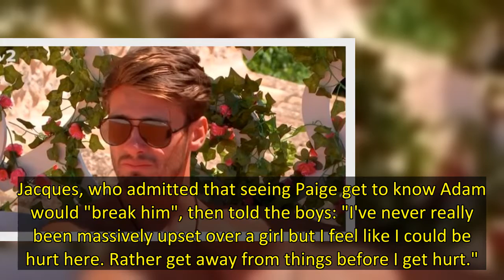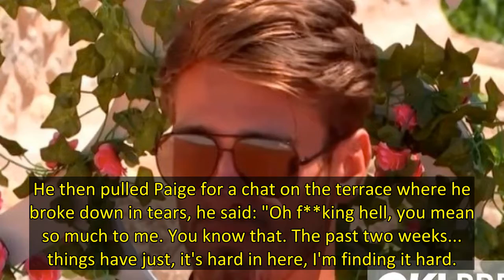Jacques O'Neill's Love Island exit was aired on Tuesday's episode after he decided to leave the vill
Jacques O'Neill's emotional Love Island exit was aired on Tuesday's episode after he decided to leave the villa to be "himself" again.
Prior to the episode, the hit ITV2 dating show had confirmed the rugby star's, 23, departure and released a statement.
It read: "Jacques has made the decision to leave the Villa. He will explain his reasons to the Islanders during tonight’s episode. We fully support his decision and look forward to seeing what’s next for Jacques."
During the episode, Jacque